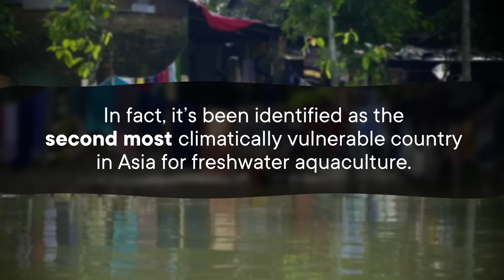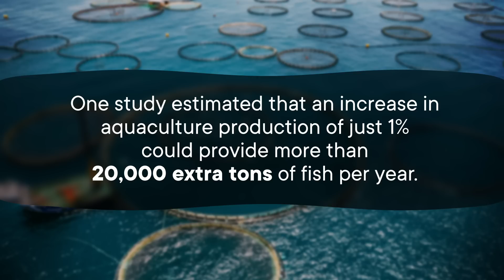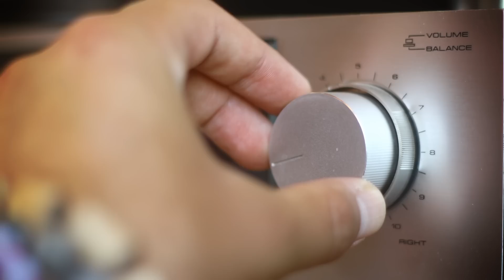Fish Need a Better Weather Forecast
Support for this video provided by Gates Ventures.

Climate disruption threatens food security around the world, but it's especially dangerous for fish farmers. Here's how high-tech climate information services can help then adapt.